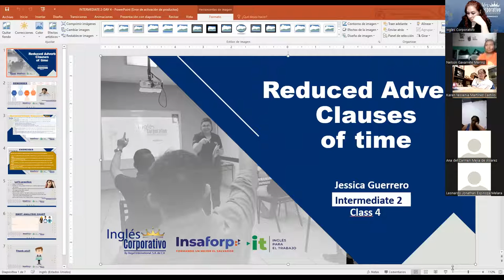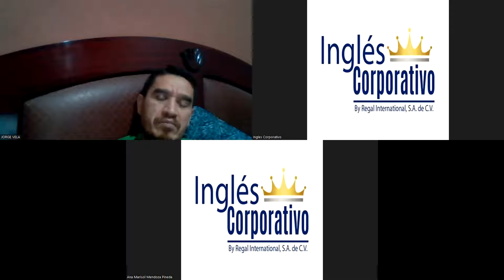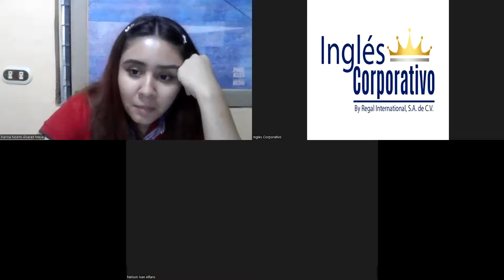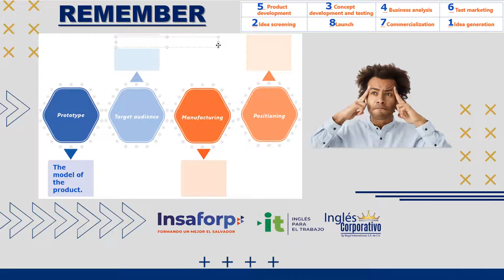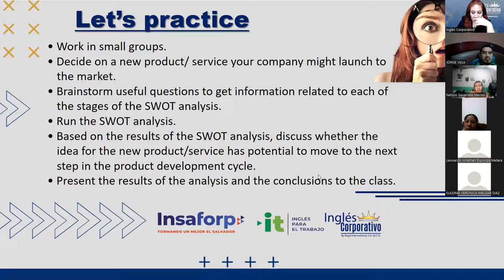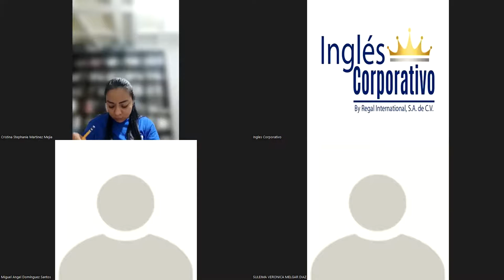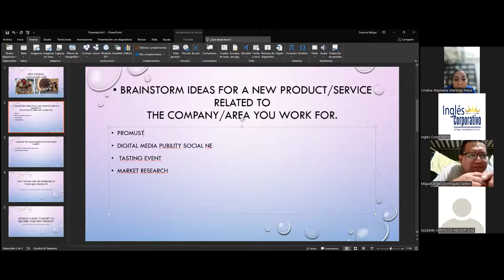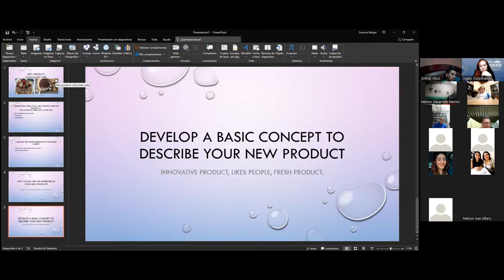Ingles Corporativo- Videoconferencia #4 SWOT Analysis product practice